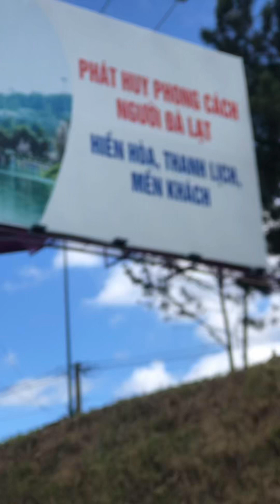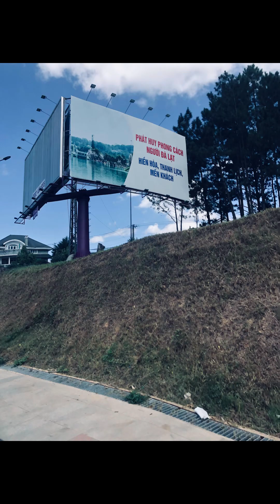Thanh phố Đà Lạt ( thanh phố mộng mơ)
Phần 1 giới thiệu về thành phố Đà Lạt